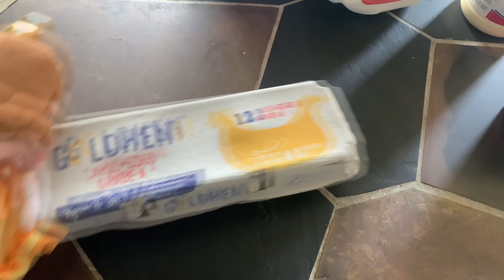Cooking with Daisy: Breakfast Burrito Madness!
Daisy's famous recipie is out for everyone to follow! Follow Daisy's famous Breakfast Egg Burrito recipie and try it out for yourself! Watch Daisy cook her awesome recipie for Wario! Let's hope things don't go out of hand.. we all know how Daisy can be..